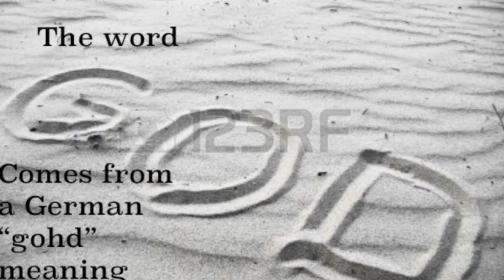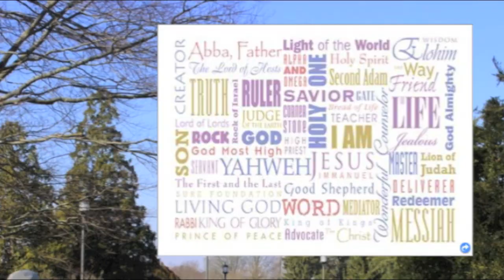Religion - Names of God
Ally MacLean and Michael Viola

Ally is a 16-year-old junior in high school from South Jersey. She tries to do her best to put up as many videos as possible, but sometimes school and other obligations get in the way, and Ally trusts that her viewers are understanding of that. She films on a variety of cameras, including her Canon EOS Rebel T3i, iPhone, iPad, and her trusty Sony HDR CX 160. She edits her videos on iMovie on her iPad and MacBook Pro.